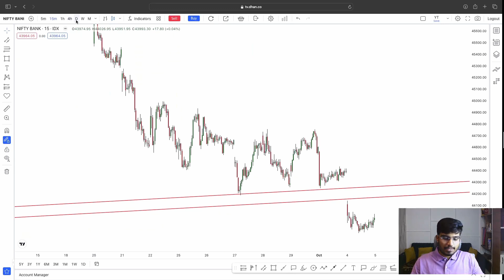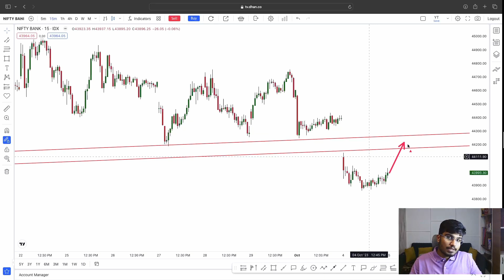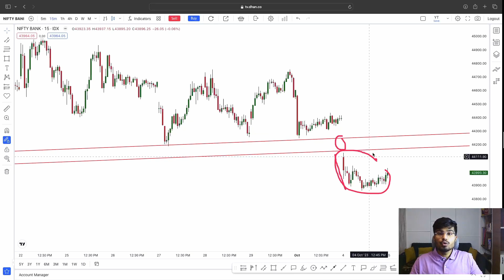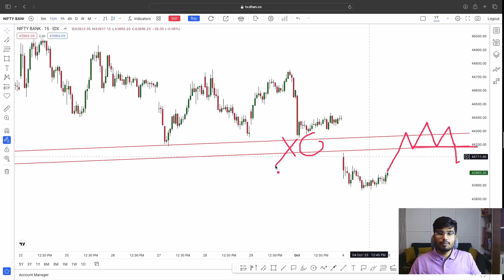Simple Trade Setups for first week of OCT| 5 Oct - 6 Oct | Episode 442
GOOD DAY, GUYS! In this video i am sharing my analysis of Nifty and bank-nifty and also shared some good trade setups i am going to trade in next upcoming days ...

USEFUL VIDEOS:-